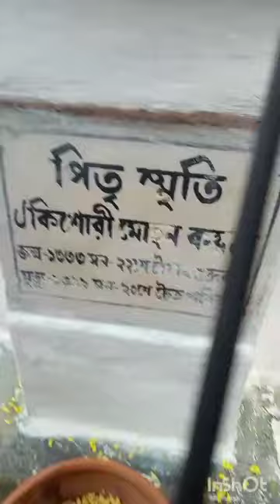বাড়িতে লক্ষ্মী পূজাতে কি কি করলাম।